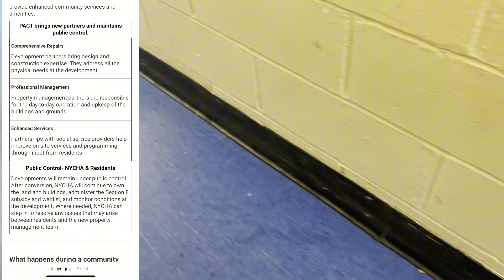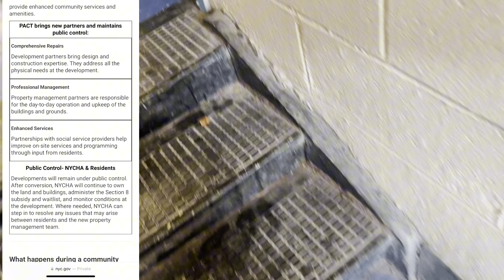Living In PACT RAD | NYCHA - THIS IS UNACCEPTABLE! THEY ARE POKING THE BEAR!, August 1, 2024- UPDATE